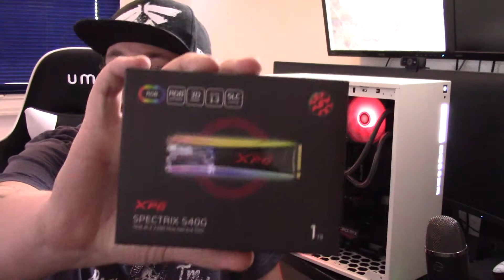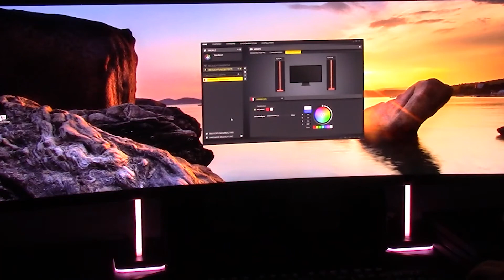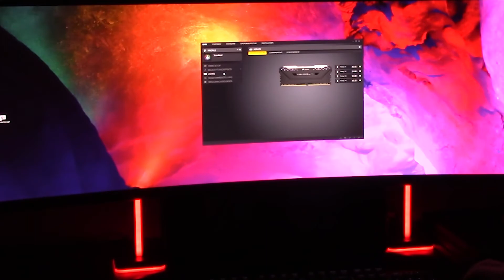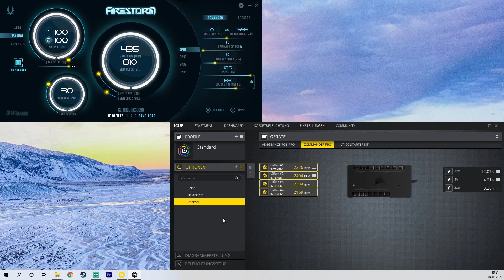Mehr Licht und Luft-PC Umbau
Dankeschön!

Auf diesem Kanal wird folgendes gezeigt:

-Gaming
(z.B. Bo3, GTA 5, Let's Play's)

-Tutorials
(zur Ps4, Internet und mehr)
-Real Life
(z.B. Events, Vlogs)